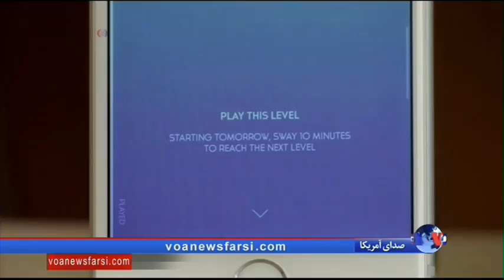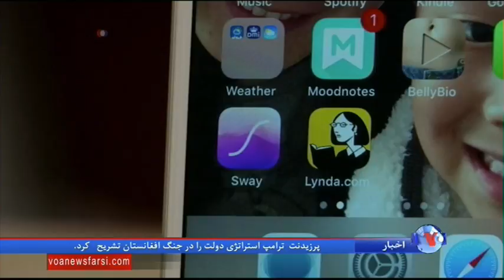یک نرم افزار روی تلفن، برای مدیتیشن در طول روز